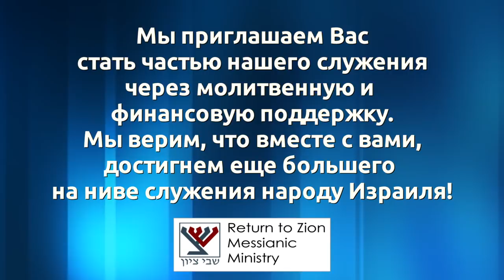"Разбитые сосуды" (проповедует Михаил Климов)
В доме Божьем сосудов много... Так Писание говорит о нас, наших жизнях и нашем служении Ему и друг другу. В своей проповеди служитель общины "Возвращенные на Сион" Михаил Климов поднимает вопросы духовного и душевного исцеления, построения здоровой общины сегодня.